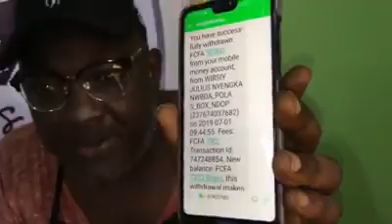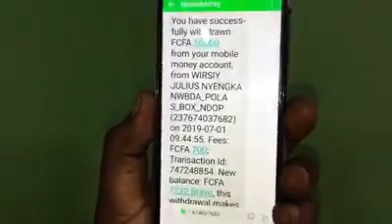Mobile money scam(BEWARE)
Video from babiesismael